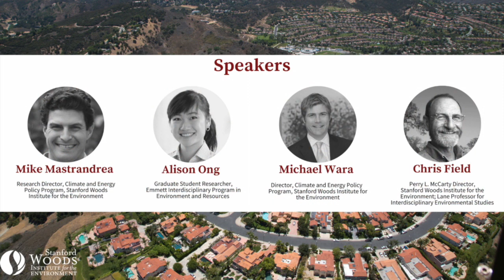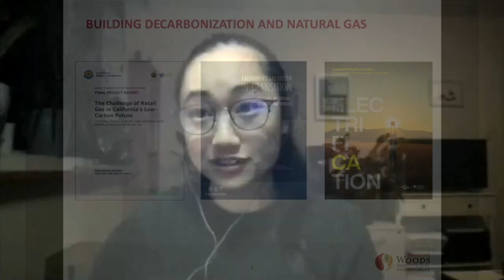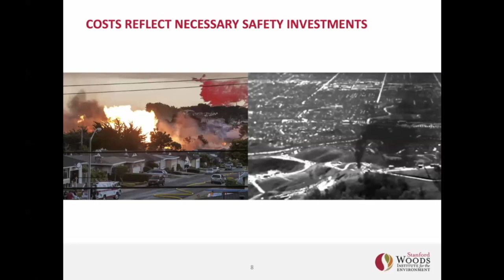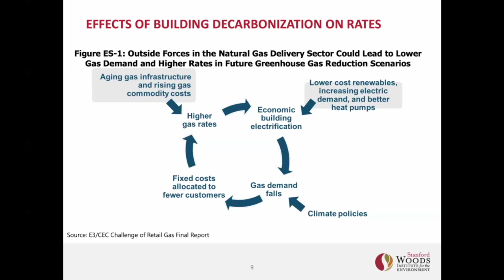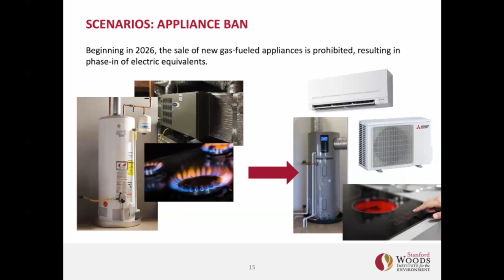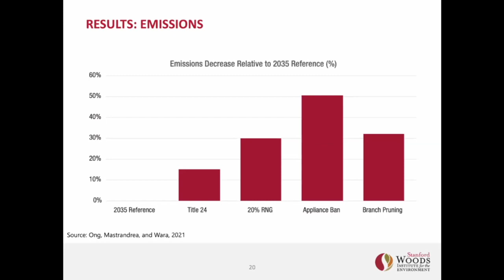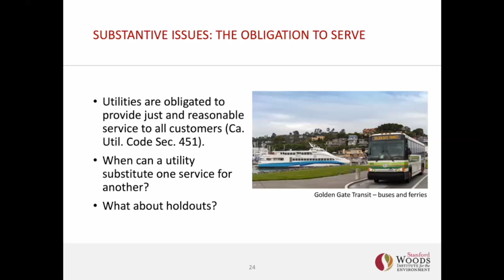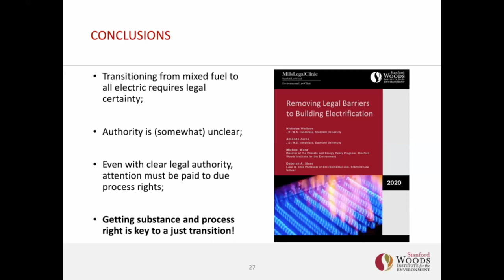Decarbonization and Natural Gas Rates: Cost-effective, Equitable Paths to Zero Carbon Buildings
California's buildings are a significant source of greenhouse gas emissions due to their utilization of natural gas. State emissions data shows achieving the State's ambitious climate targets will require decarbonization of buildings. But building decarbonization strategies can also have significant ratepayer impacts, raising equity concerns.

In this webinar, Stanford researchers presented new research estimating rate impacts to residential natural gas customers from currently proposed building decarbonization policies as well as the greenhouse gas emission impacts of those policy changes. The research team discussed identification of targeted geographic areas for decarbonization – rather than focusing on individual homes – as a preferred strategy from a cost and emissions perspective. The team previously conducted a legal analysis of this approach and provided suggestions for removing barriers to its utilization, which was summarized in the presentation.